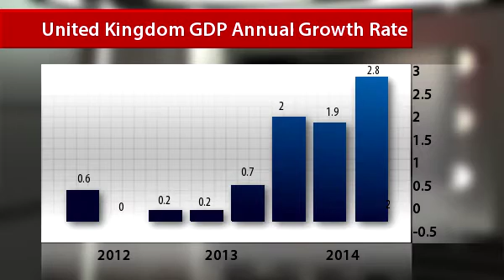BoE anticipates UK full economic recovery